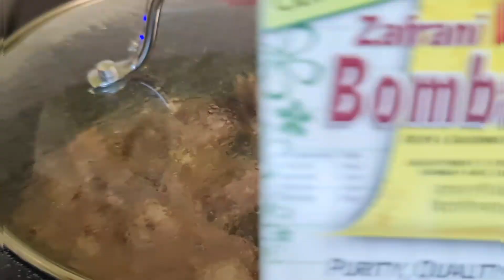beef yakhni simple but delicious